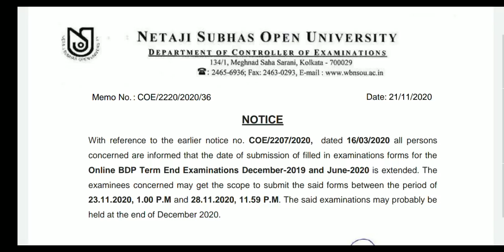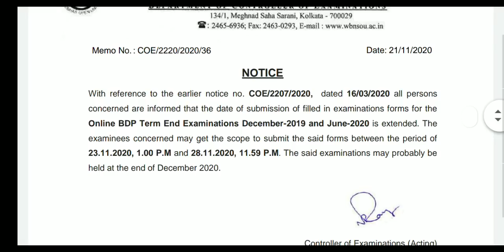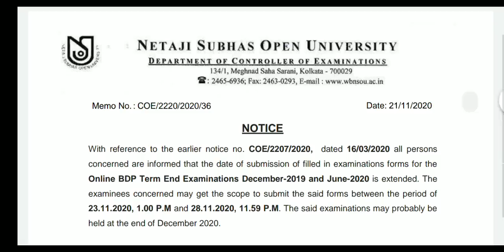BDP 1st Year & 2nd Year Student দের কি পরীক্ষা হবে?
Link of The Website👇

Download this PDF👇

💬💬💬 Social Communication 💬💬💬

Here You Get 👇
1. All Open University Related Latest Information, Online Classes, Notes, Suggestions, Tips.
2. Education Related Latest News
3. Job Related Latest News
Quarry Solve In This Video:
1. my learning
2. social learning
3. higher secondary school
4. great learning
5. right to education
6. best colleges
7. netaji subhas open university mba
8. nsou pg courses
9. netaji subhas open university admission 2019
10. nsou ma admission
11. netaji open university admission 2019
12. netaji open university admission
13. netaji subhas open university
14. netaji open
15. nsou courses
16. netaji subhas open university courses fees
17. netaji open university course list
18. netaji open university courses
19. netaji subhas open university courses
20. netaji open university distance course